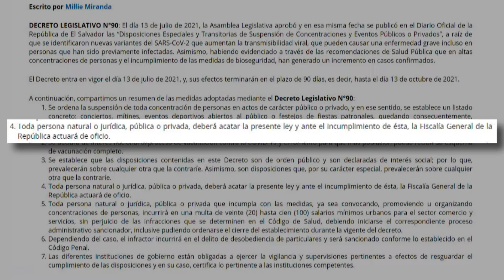Inspecciones MITUR medidas de bioseguridad en zona costera